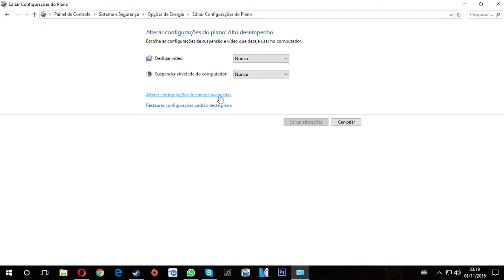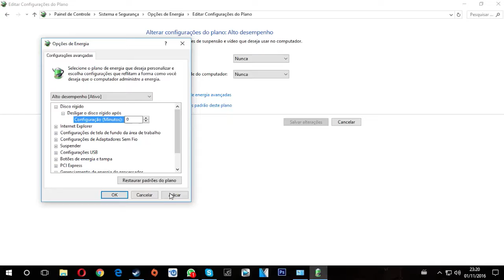Disco Rígido Desligando ?